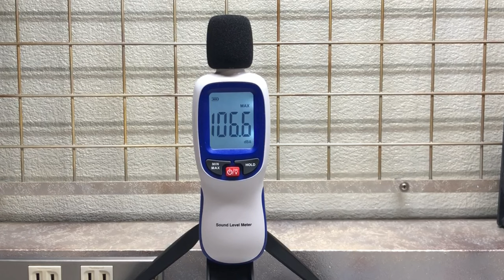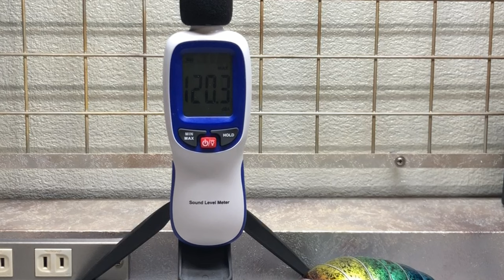ガチャポン!! ダンゴムシのホイッスルを作ってみた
ダンゴムシのお尻に笛を付けてクリスタル模様のキャンディ塗装で仕上げてみました  ^^